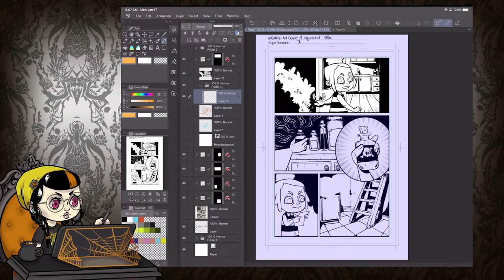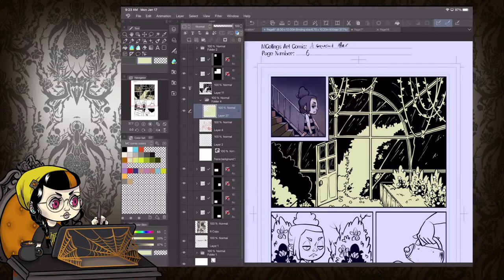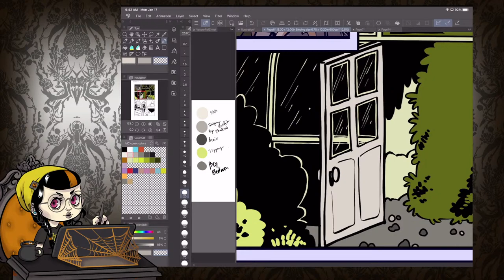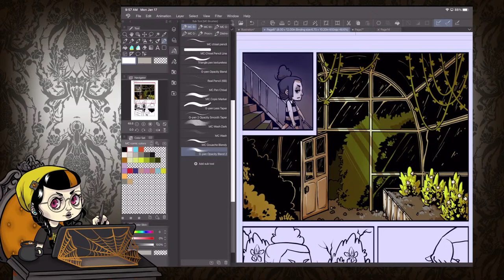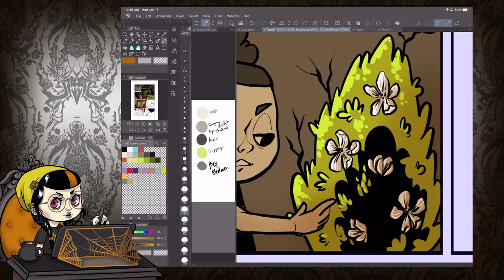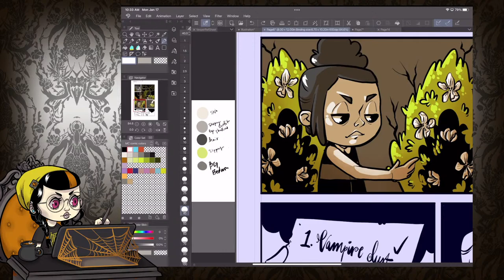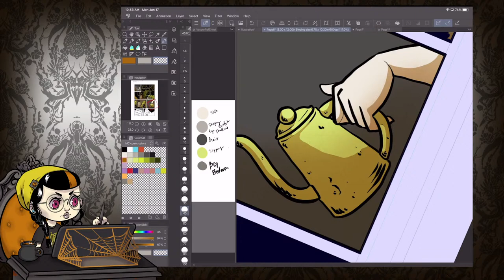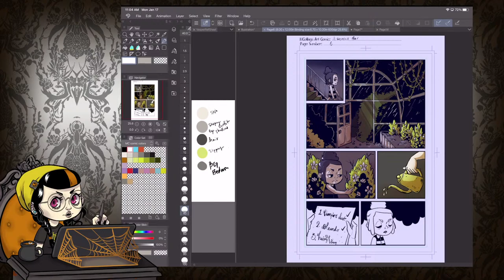Color Your Comic Art and Chat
Today we talk about Coloring your Comic Art, Storytelling in everything, and Opinions on Retcon-ing your own work. Very fun and interesting chat.

Comic: "The Incidents at Mirkweed Manor : The Gourd Occurrence"

Tablet: Huion Kamvas 16 (2020)
Software: Clip Studio Paint
(Expansion Packs, including my custom Comic Inker, are available to Patrons!)